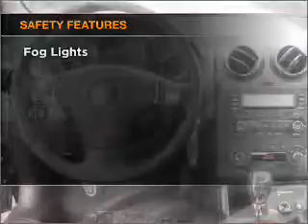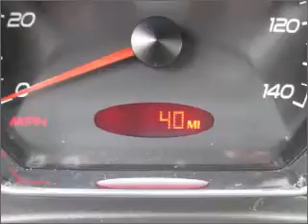2009 Pontiac G6 - Highland MI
Year: 2009
Make: Pontiac
Model: G6
Engine: 3.9 liter 6 cylinder 12 valve
Transmission: 4-Speed Automatic
Exterior: Carbon Black Metallic
Miles: 40
LaFontaine Buick Pontiac GMC Cadillac